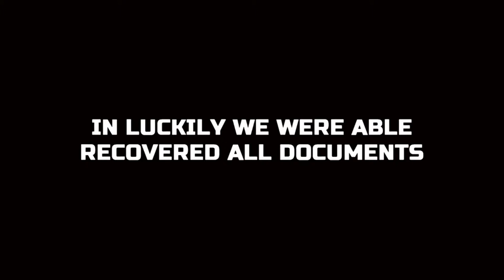Traitor POLAND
name of school: Gimnazjum im. Św. Jadwigi Królowej
city: Luborzyca
country: Poland
title of film: Traitor

plot: The film shows Polish teenagers during the Second World War
and determination with which Poland fought to reclaim freedom.

Film powstał w ramach programu Inspirowane pamięcią. AJ